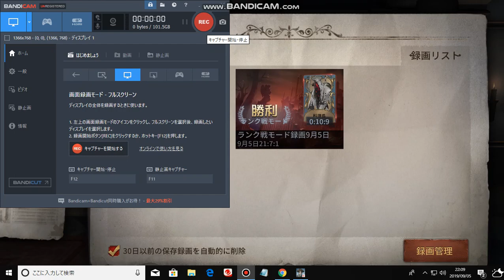強化ハスターランク戦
ハスターを使ってランク戦に行きました。